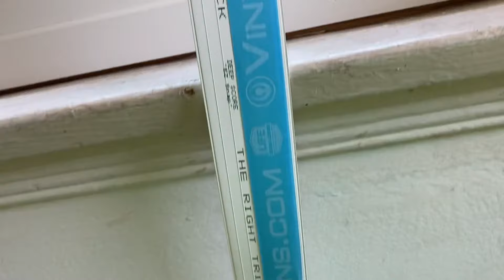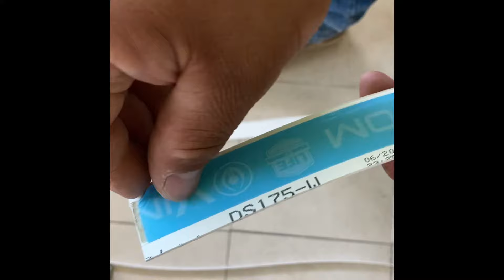COMO CAMBIAR TUS VENTANAS VIEJAS POR UNAS VENTANAS MODERNAS LES EXPLICO TODO EL PROCESO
COMO